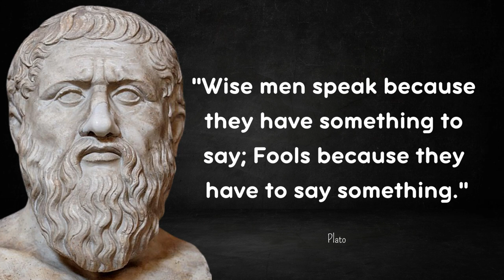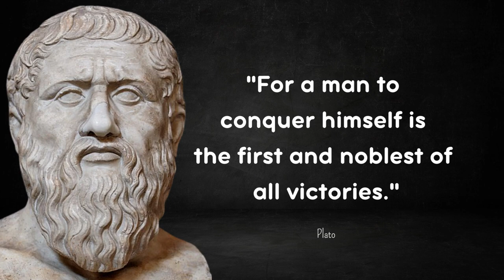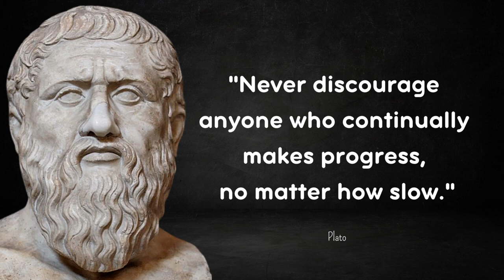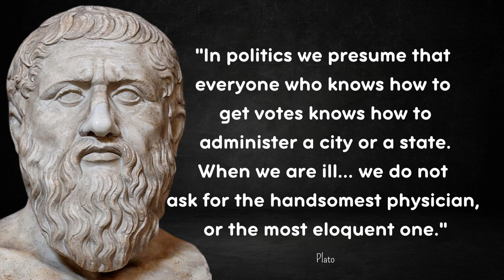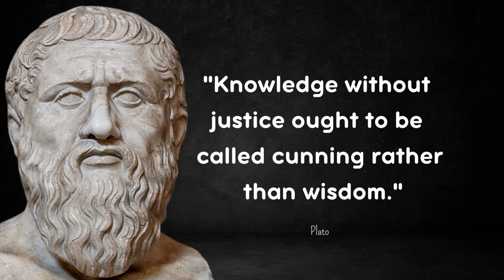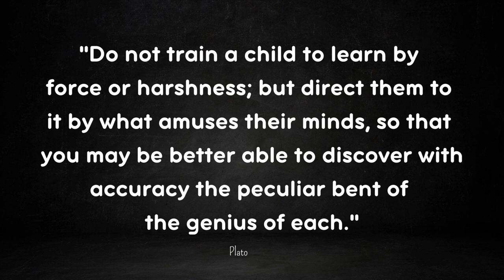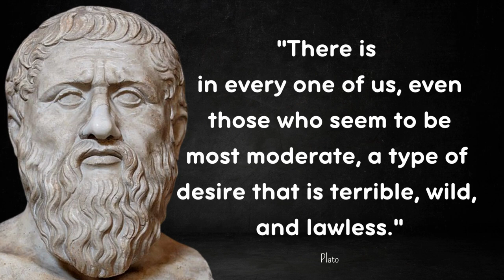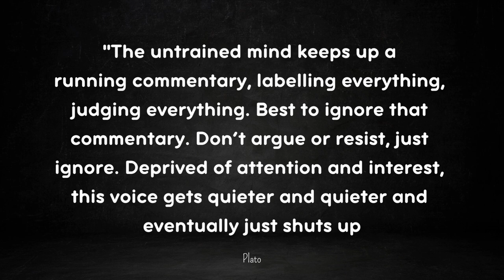Plato's Untold Wisdom: Life-Changing Lessons Men Learn Too Late In Life!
Embark on an extraordinary voyage through the untold wisdom of Plato, the ancient Greek philosopher whose profound insights continue to shape human understanding and personal growth.

In this video, we delve into Plato's inspirational quotes and life lessons that have the power to transform lives. Join us on a journey of enlightenment as we uncover the essence of wisdom often discovered too late in life.

Plato, born circa 428/427 BCE in Athens, Greece, was a revered philosopher and educator, known for his influential contributions to Western philosophy. A student of Socrates, he founded the Academy in Athens, one of the earliest institutions of higher learning in the Western world. Plato's written dialogues, including "The Republic" and "The Symposium," explored a wide range of topics, including ethics, politics, metaphysics, and the pursuit of knowledge.

His timeless wisdom remains a beacon of inspiration, guiding seekers of truth and wisdom throughout the ages. Join us as we unravel the profound teachings of Plato, offering life-changing lessons for all!